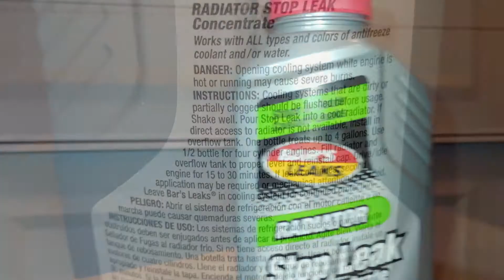Failed Bar's Stop Leak Radiator Autopsy // Caddillac ATS